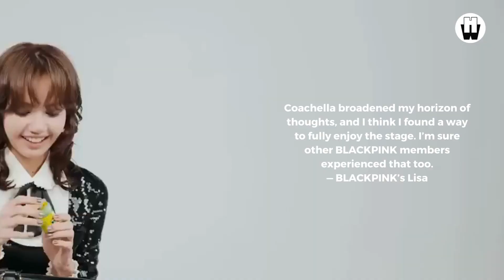BLACKPINK Lisa's Favorites interview by W Korea ❤❤❤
BLACKPINK‘s Lisa graced W Korea‘s August 2023 edition and sat down for an interview with the fashion magazine, in which she opened up about her personal growth and her “life turning point.”

Share your thoughts on these unforgettable moments in the comments below.

1. The videos we're creating will not impact the original works in any negative way.
3. The videos are thoroughly transformative in nature; we're utilizing only the audio component and, if necessary, tiny pieces of video footage.